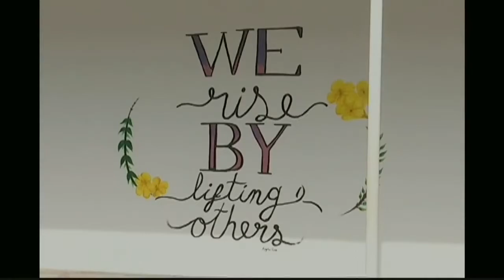Downtown, Freeport Art Project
Thanks to ZNS Northern Service for highlighting the recent installation of two art murals in the Downtown, Freeport Area. GBPA is pleased to partner with these amazing Bahamian Artists to jump start this project.